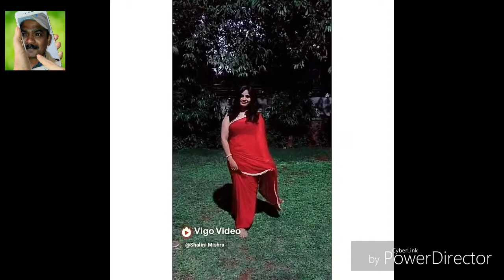आग लगा देगा विडियो ंबचचे न देखे ।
Hazaribagh .इंडिया